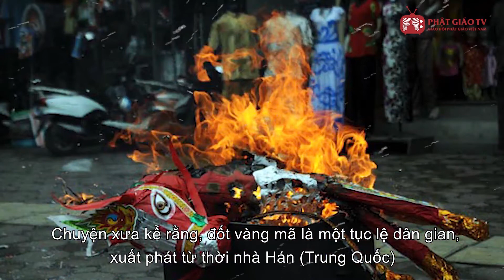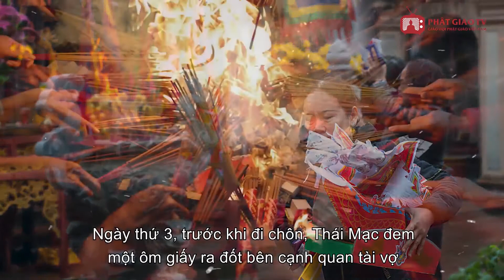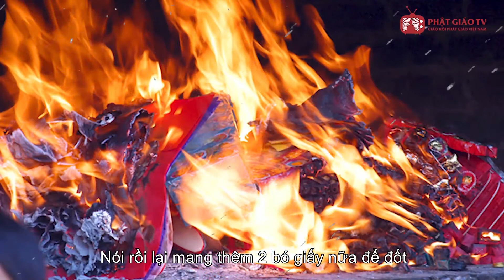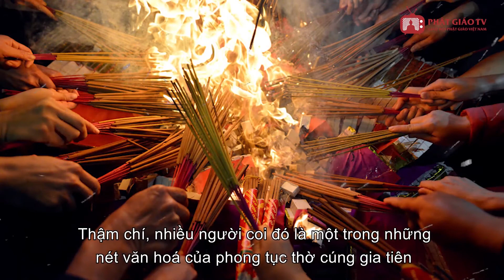Tục đốt vàng mã dưới góc nhìn Phật giáo | PGVN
Giáo lý nhà Phật không có tục đốt vàng mã cúng tế người chết. Quan điểm Phật giáo hoàn toàn bác bỏ tục lệ mê tín này mà chỉ khuyên trong ngày Lễ Vu Lan, phật tử nên ăn chay niệm Phật để tưởng nhớ và cúng cỗ chay nhằm bố thí siêu sinh.